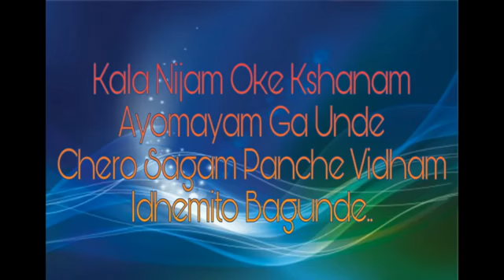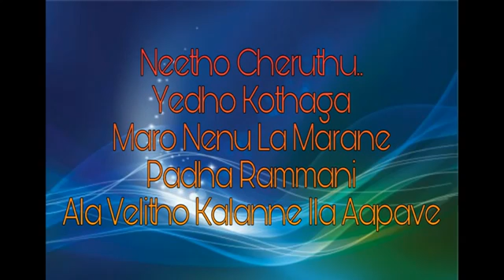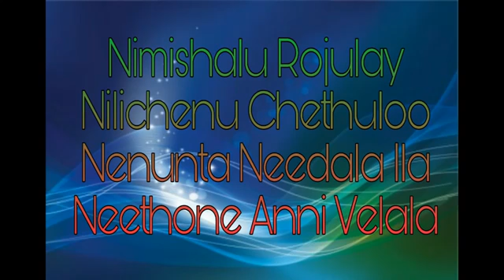Mella mellagaa song this by HANEEF from veeranna palem like or share please share and like song Anif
Haneef